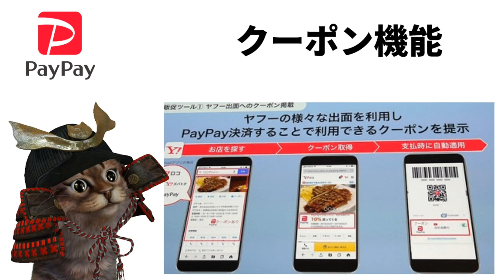９月のワクワクPayPayは食品スーパーが対象かも！PayPay次なる戦略とは？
【PR】 参照資料

使用機材
マイク：Rode NT1A
キャプチャーボード：I-O DATA GV-USB3
オーディオインターフェース：YAMAHA AG03